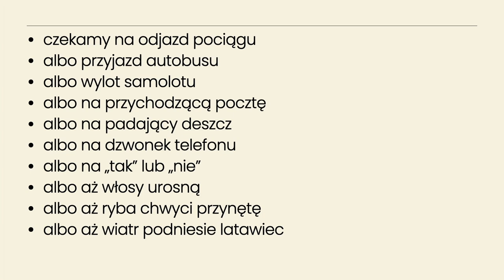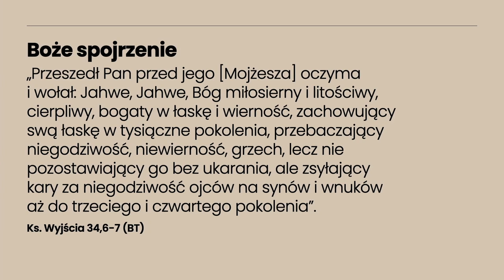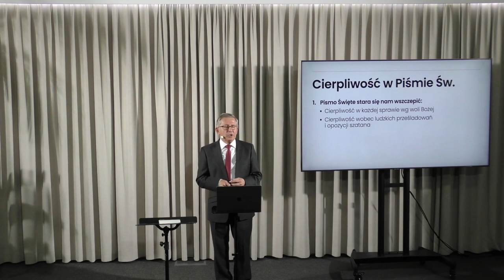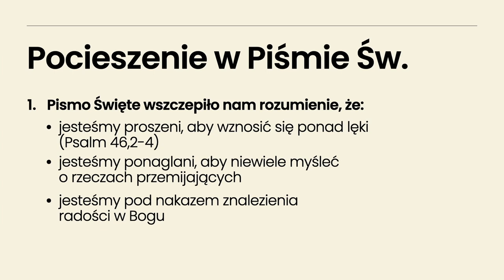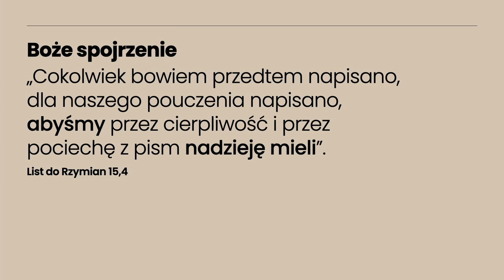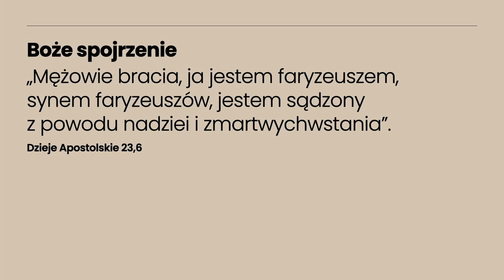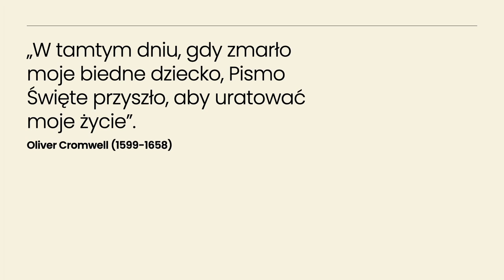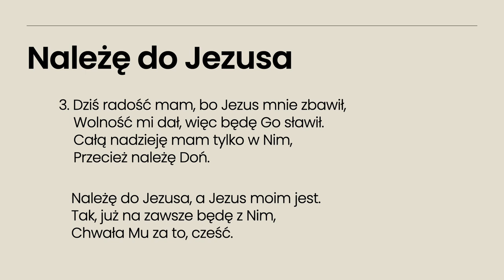➡️ [5] Czekajmy z cierpliwością — Roman Chalupka 🙏